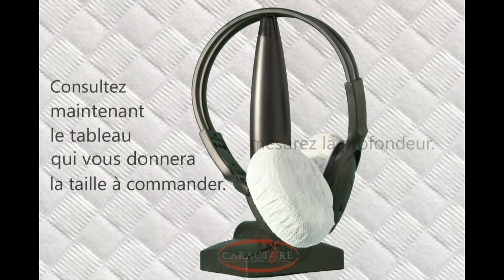Comment mesurer des bonnettes de protection de casque jetables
Comment mesurer la taille des écouteurs de casques audio pour bien acheter ses bonnettes de protection jetables.